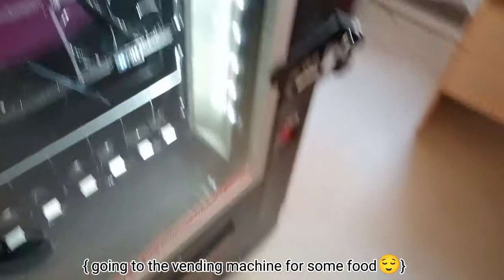TALLY's SCHOOL VLOG💚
In this video Tally shows how her school day looks like, enjoyyyy💜💜